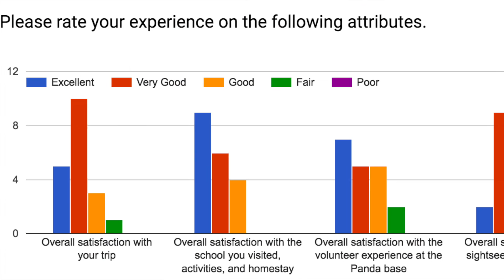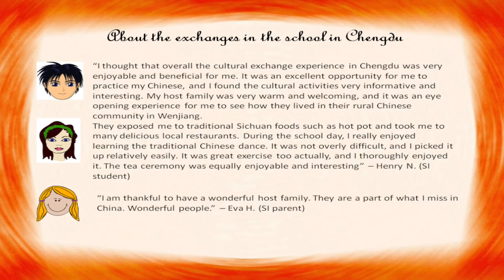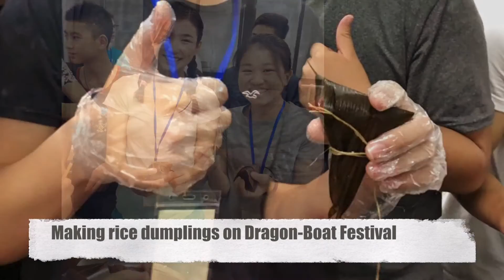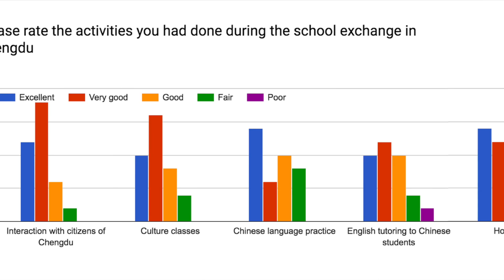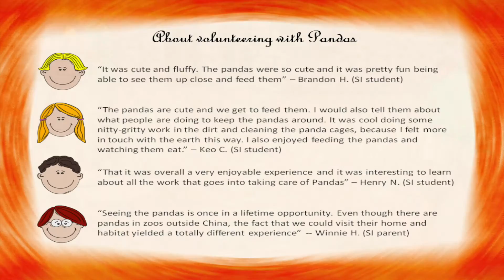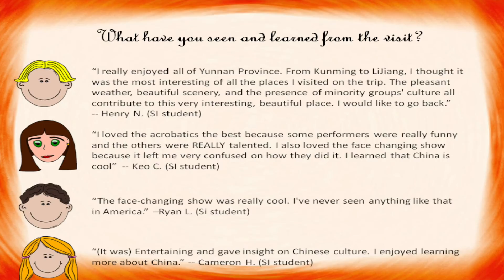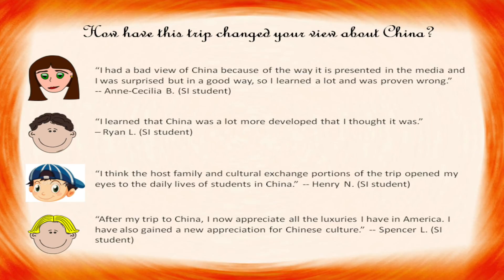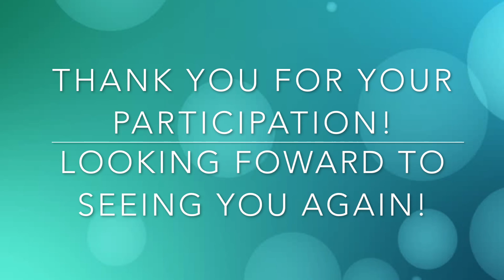2016 Summer St. Ignatius College Prep. Trip to China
6/05 - 6/19, 2016 Sino Language & Beyond Customized School Trip for St. Ignatius College Prep School, SF
Highlights:
In this 15-day trip, students had the unique opportunity to access
 Service projects: Teach English to Chinese kids in Chengdu and volunteer with pandas
 Direct  interaction with local high schools & experience life as a Chinese teenager
 Improve your Mandarin
 Learn Chinese arts and culture: art & craft workshops, rice-dumpling making
 Involve in engaging exchange activities
 Make life-long Chinese-speaking friends
 4 UNESCO world heritage sites (*) and numerous attractions: Giant Panda Reserve*,  Jinli, Stone Forest*, Dianchi Lake, Lijiang Ancient Town*, Black Dragon Pool Park, Jade Dragon Snow Mountain, Baisha Fresco*,  the Bund, Oriental Pearl TV Tower
 4 Cities and 1 ancient town: the World renowned culture and historical cities in China: Chengdu, Dujiangyan, Kunming, Lijiang, and China’s metropolitian Shanghai
 2 Famous Chinese cuisines: Sichuan hotpot, Yunnan Crossing The Bridge noodle
 2 breathtaking shows: Face-changing and Chinese acrobatic show
 1 Museum: Shanghai Municipal History Museum
 Explore both the old and the new China, and the fast changing China experiences everyday
 Friendly bilingual trip-assistance throughout your entire stay in China
 Free souvenir trip DVD    EXCLUSIVE PRIVILEGE

Looking for a unique Chinese language, culture, service experience for your students?